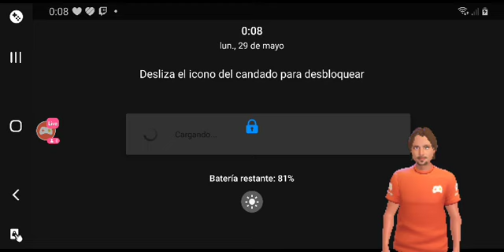¡Mírame hacer streaming de Gardenscapes en Omlet Arcade!